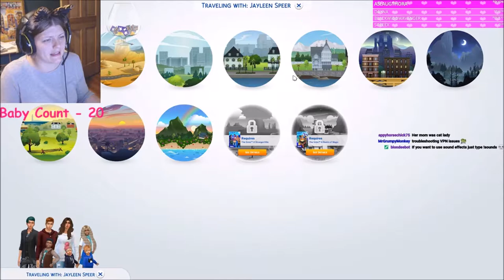Part 103// 100 Baby? With a Twist// Sims 4